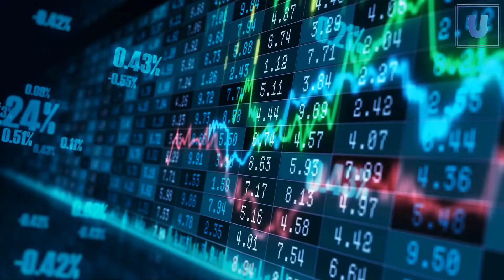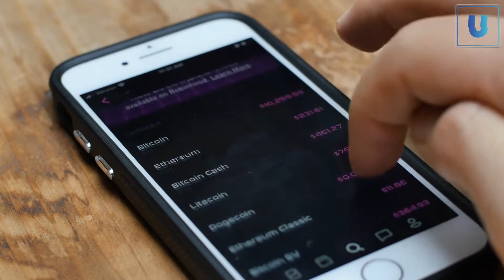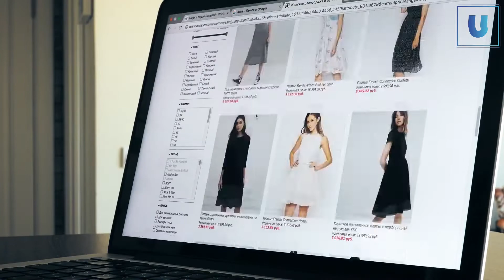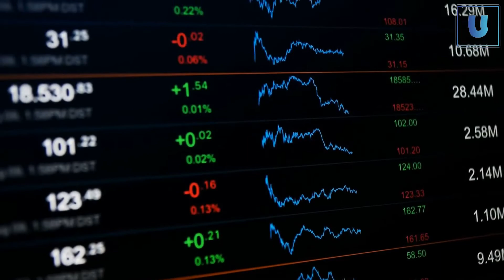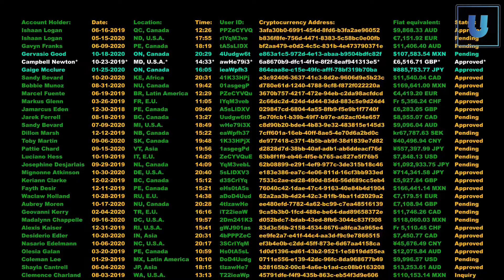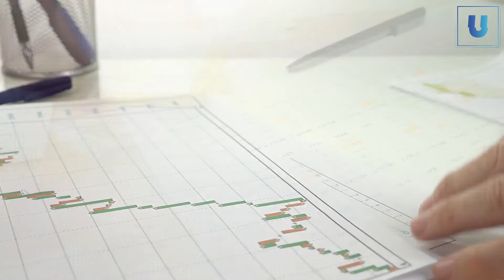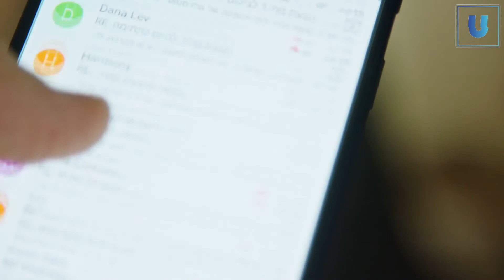10 Money Facts Everybody Should Know in 2021 - Most Important Money Facts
10 Money Facts Everybody Should Know in 2021 - Most Important Money Facts

How much do you truly know about the modern-day world of finance and how well do you know yourself? Learning about money saves us money in the long term. In this video, we touch on everything from cryptocurrencies to budgets, ETF's, credit scores, and more.

➥ The definition of cryptocurrency.
➥ How to deposit a check with your phone.
➥ How to use an e-budget tool.
➥ How to get cashback if you shop online.
➥ How to hunt for travel bargains online, social media scam.
➥ The ABCs of ETFs.
➥ Why you might need a 529 account.
➥ How to run a side hustle.
➥ How to keep an eye on your credit score.
➥ How to recognize a phishing email.